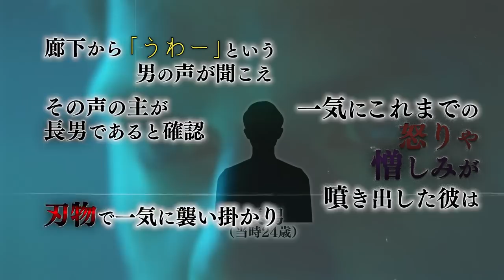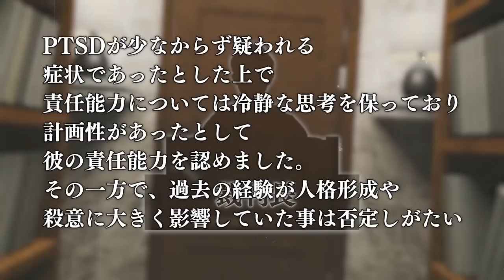幼少期に受けた屈辱...その恨みは殺さなければ晴れない【山形一家3人殺傷事件】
【拡散希望】千葉弁護士転落死事故(事件)【転落後に消されたSNSアカウントの謎】

lunar eclipse (feat. sorateras) / ALL BGM CHANNEL